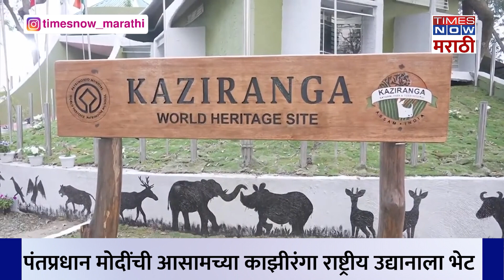PM Modi Visits Kaziranga National Park : पंतप्रधान मोदींनी भल्या पहाटे केली जंगल सफारी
पंतप्रधान नरेंद्र मोदींचा आज आसाम दौऱ्याचा दुसरा दिवस आहे. काझीरंगा येथे रात्रीची विश्रांती घेतल्यानंतर आज पहाटे ५ वाजता ते तेथील प्रसिद्ध काझीरंगा राष्ट्रीय उद्यानात पोहोचले. यावेळी त्यांनी हत्तीवरून जंगल सफारीचा आनंद घेतला आणि जीप राइडमधून निसर्गसौंदर्यही न्याहाळले.

अधिकाऱ्याने दिलेल्या माहितीनुसार, पंतप्रधान मोदींनी सर्वप्रथम उद्यानाच्या सेंट्रल कोहोरा रेंजमधील मिहिमुख भागात हत्तीवरून जंगल सफारी केली. त्यानंतर त्यांनी त्याच रेंजमध्ये जीप राइडचाही आनंद लुटला. इतकेच नाही, तर डोक्यावर कॅप अन् हातात कॅमेरा घेत, त्यांनी जंगलात फोटोग्राफीही केली. पंतप्रधानांसोबत काझीरंगा राष्ट्रीय उद्यानाच्या संचालिका सोनाली घोष आणि इतर वरिष्ठ वनाधिकारीही होते. डोक्यावर काळी टोपी, प्रिंटेड पँड, टी-शर्ट आणि ऑफ व्हाईट शूज यासह एका काळे स्लीव्हलेस जॅकेट, डोळ्यावर गॅगल अन् हातात कॅमेरा अशा लूकमध्ये मोदी दिसत आहे.